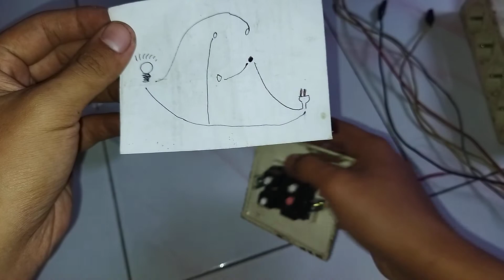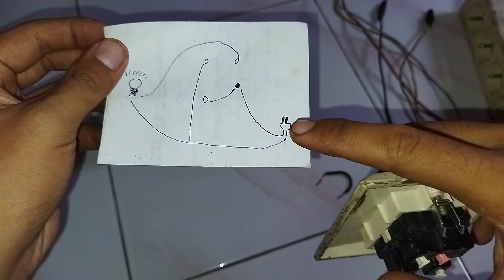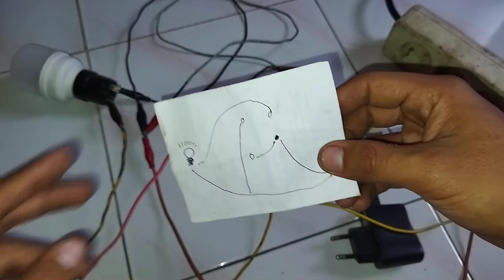RANGKAIAN SAKLAR STOP KONTAK